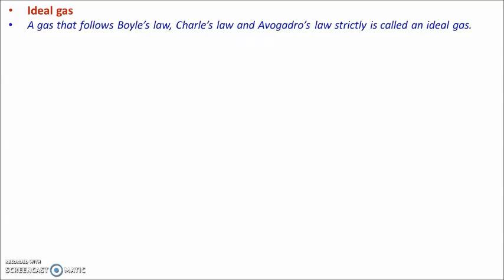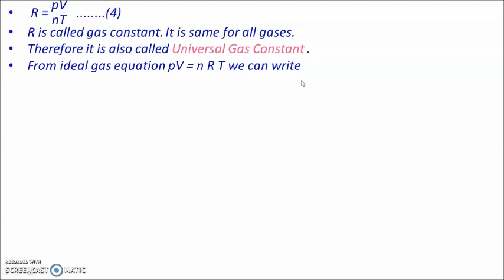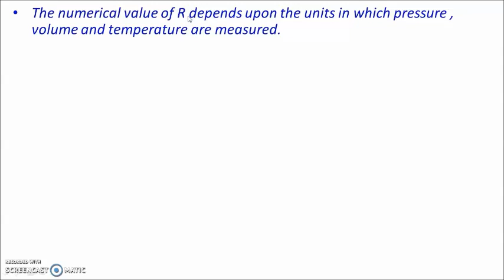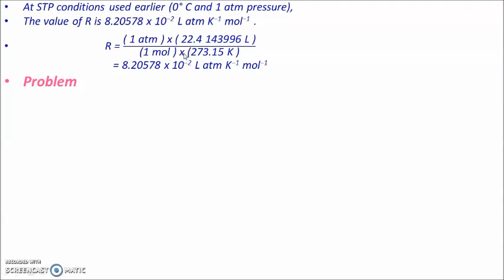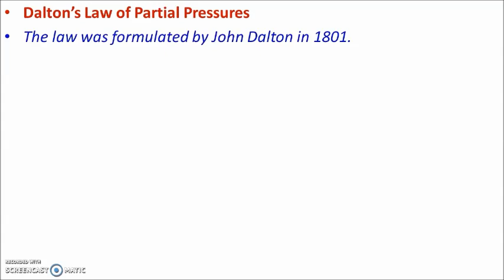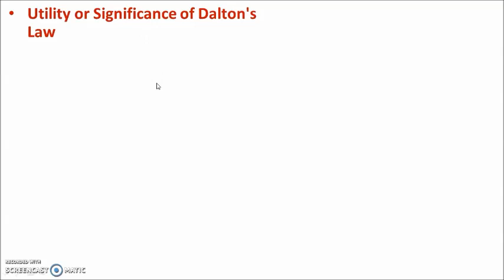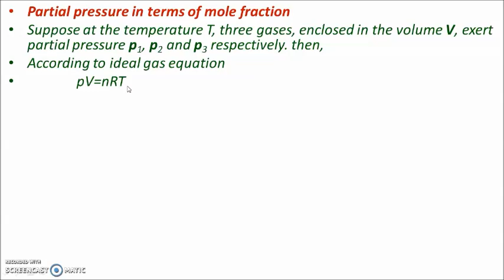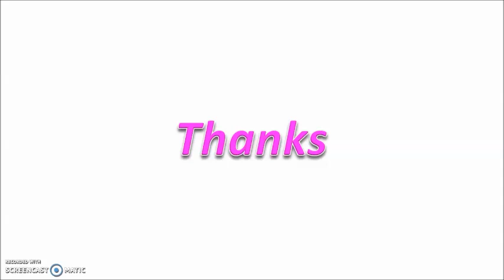States of matter Part - 4 (Ideal gas equation and Dalton's Law)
States of matter Part - 4 (Ideal gas equation derivation, Dalton's Law of partial pressures and partial pressure in terms of mole fraction  )